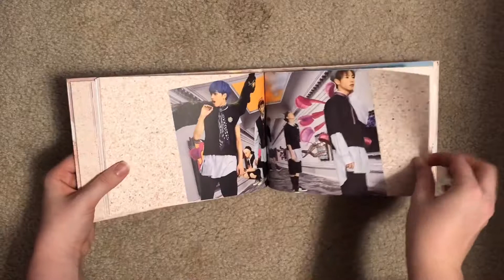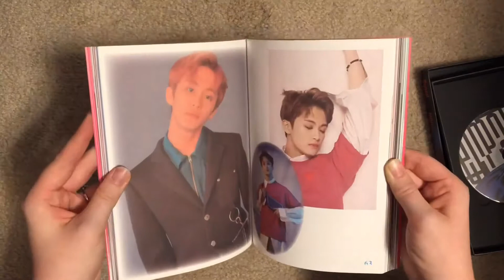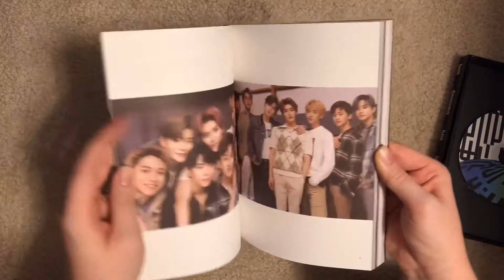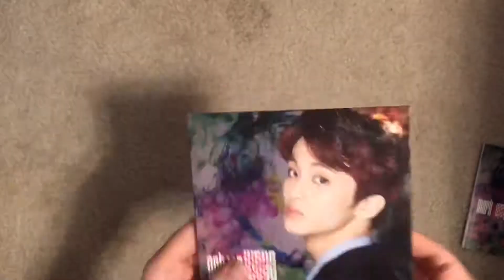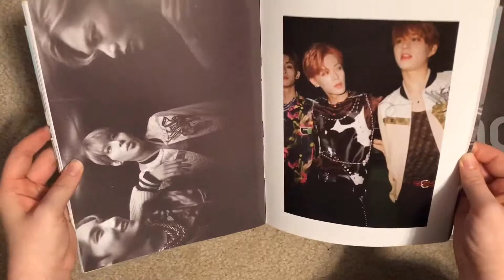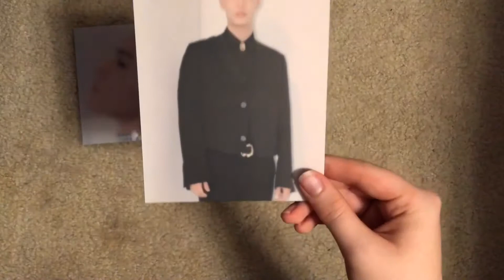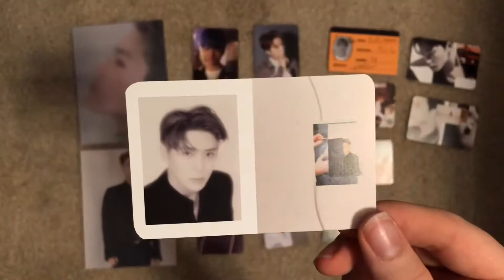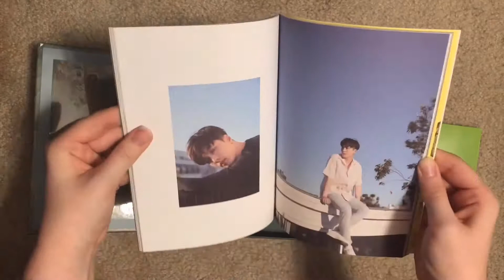My Kpop Collection Part 3 (NCT and Lay)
Welcome to the 3rd part of my Kpop Collection series!